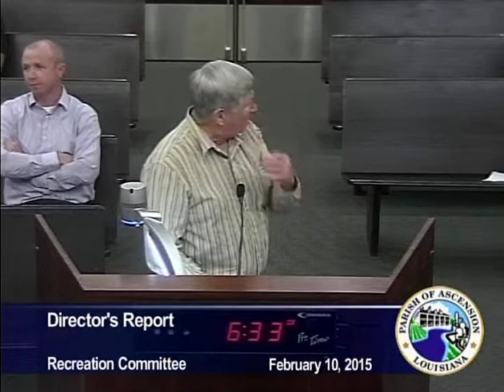Recreation Committee - February 10, 2015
Government Access